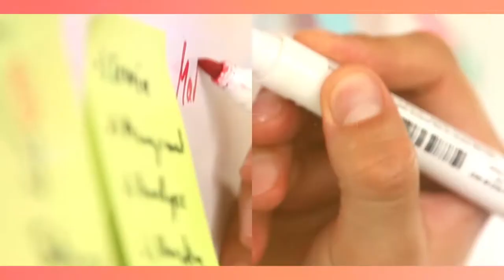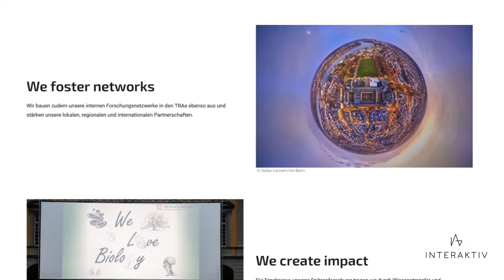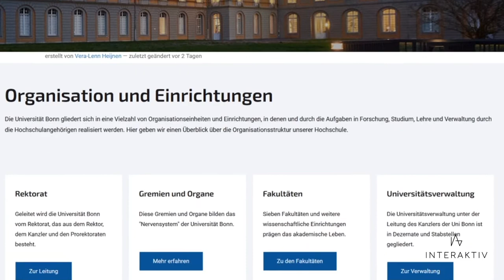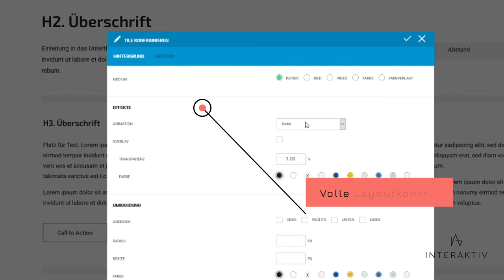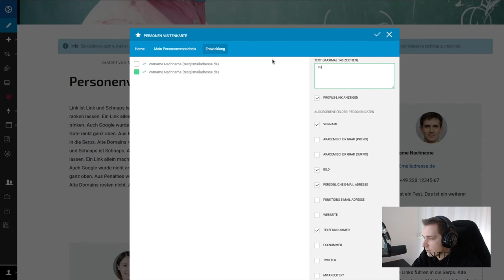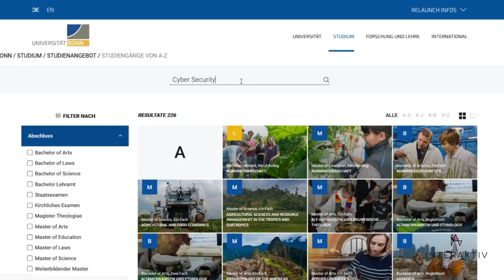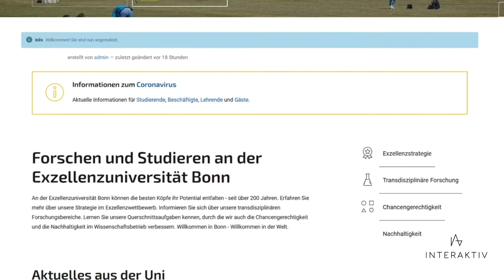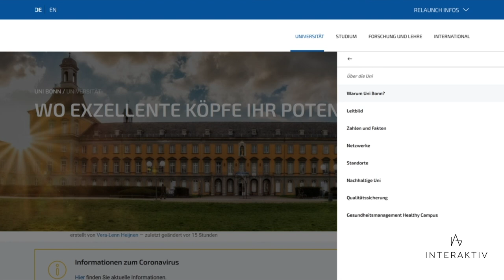Die neue Plone 5 Ära der Universität Bonn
Presented by Interaktiv